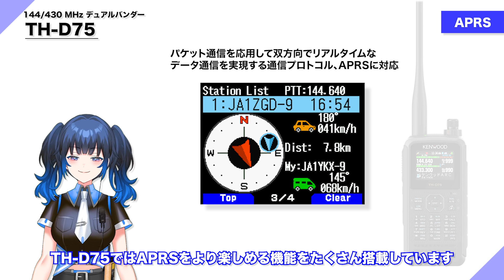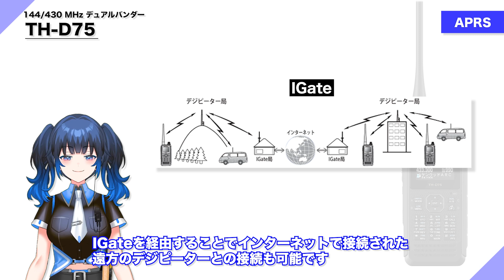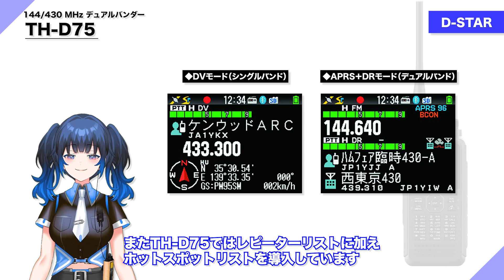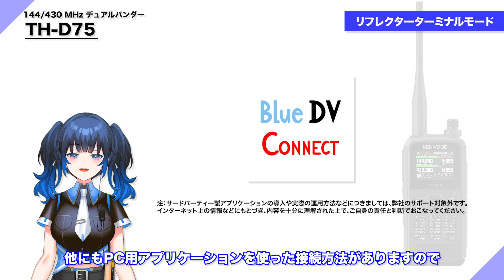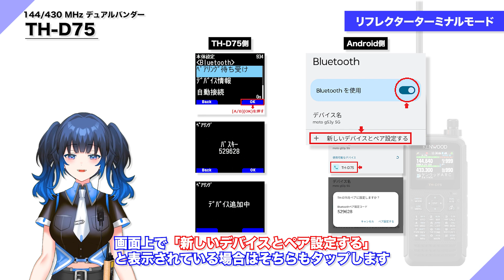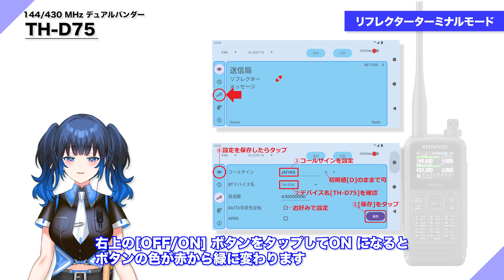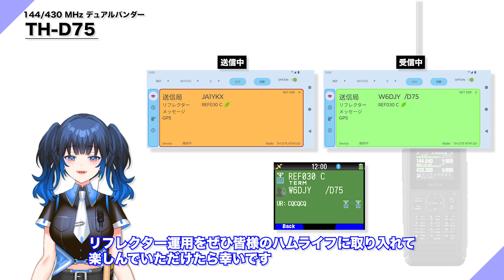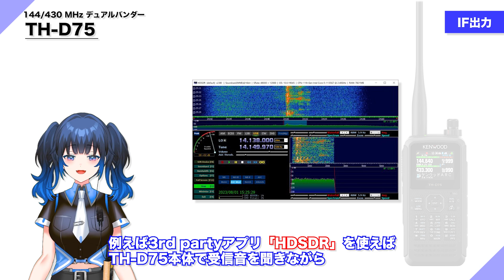【ハムフェア2024】TH-D75の機能紹介！特にリフレクターターミナルモードを深堀りするよ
ハムフェア2024KENWOODブースで公開しました、ハンディアマチュア無線機144/430MHzデュアルバンダー「TH-D75」の機能紹介ビデオです。
TH-D75は、先進のハイエンド・ハンディトランシーバーとしてご好評をいただいたTH-D74の搭載機能に、さらにD-STARの2波同時受信や、リフレクターターミナルモードなどの新機能を追加し、多種多様な運用を望むアマチュア無線家のみなさんに応えるために開発されたハンディ機です。
今年は特にご紹介したい機能を深堀し、TH-D75の魅力をさらに知っていただきたいと思います。